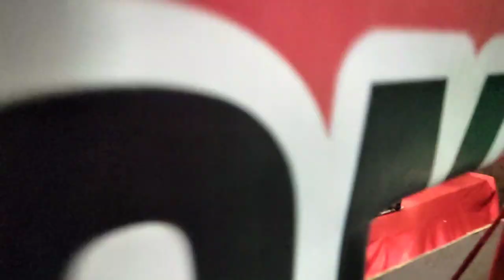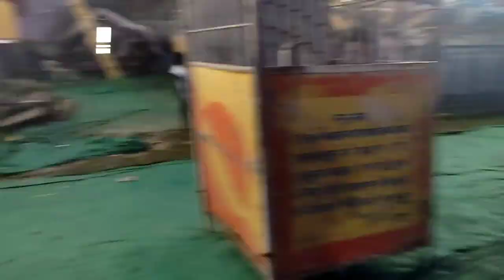Meerut Trade Fair Vlog || Manju Prajapati Vlogs -110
Meerut Trade Fair || Dinosaur Park || Manju Prajapati Vlogs

meerut trade fair, 2023, dinosaur park meerut,
meerut trade fair dinosaur park,
dinosaur park in Meerut,

       👉 COPYRIGHT CREDIT 👈

Title: Happy New Year
Artist: Nekzlo
Length: 02:39

       ❣️MY SHORT MESSAGE❣️
Hi Friends,

            👉 PROMOTION👈
Beauty products, Dress, Kitchen, Home decoration, Marriage & Festival Gifts and items.

             👉 TRENDING 👈
1. Sourabh Joshi vlogs,
2. Sahil Joshi,
3. Sambhavna Seth Entertainment,
4. That Glam Family,
5. Mr & Mrse Choudhary,
6. Anshu Bisht Vlogs,
7. Aparna Dewyal,
8. Indian Youtuber Priyanka,
9. Prajapati Family Vlog,

1. Moonutty Vlogs,
2. Meenooty Vlogs,
3. NB Vlogs,
4. Tution Vlog,
5. Blindfold Challenge,
6. Challenge Accepted,
7. Choti Bacchi Ho Kya,
8. Mayke Me Masti,
9. My First Youtube Payment,
10. Manju Prajapati Vlogs,
11. Manju Rani,
12. Shopprix Mall Manju,
13. Meerut Vlogger Girl Manju
14. Evening Routine Vlog Manju,

1. ikram trailer,
2. kk songs,
3. 295 sidhu moose wala,
4.panchayat season 2 all episodes,
1. avanti nagral,
2. armaan malik new song,
3. armaan malik,
4. armaan malik vlog,
5. my bengali vlog,
1. manzoor nazar,
2. srv vlogs,
3. voila digi,
4. sourav joshi vlogs song,
5. sourav joshi song,